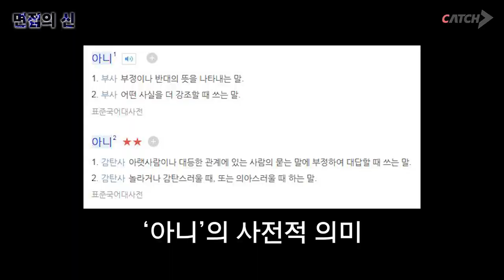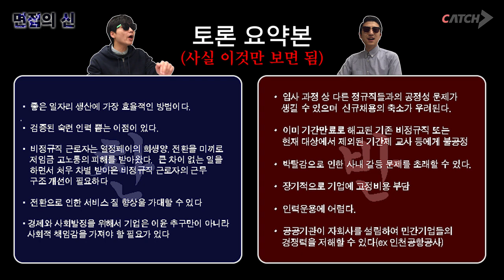토론면접 기출 05ㅣ비정규직 정규직 전환ㅣ대기업 공기업 다 나옴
이 영상을 보면 토론 면접에 합격합니다.